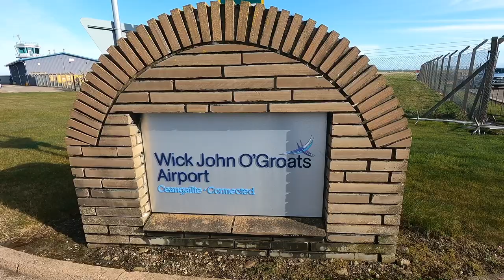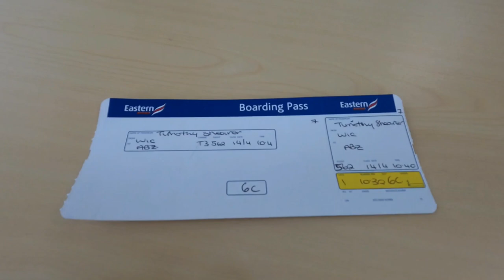My Worst Flight Experience Ever! | Eastern Airways | Wick John O’Groats - Aberdeen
ROUTE: WICK JOHN O’GROATS - ABERDEEN
OPERATOR: EASTERN AIRWAYS
AIRCRAFT: BAE Jetstream 41
REGISTRATION: G-MAJU
FLIGHT NUMBER:
SEAT: 6C
COST: £39.99

Caithness was left without scheduled air services in 2020 when both Loganair and Eastern Airways withdrew services from Wick to Edinburgh and Aberdeen respectively. With the help of a £4 million Scottish government subsidy flights from Wick John O’Groats Airport resumed in April 2022. Eastern Airways provide these Public Service Obligation flights. Operating twice in each direction Monday - Friday with a single flight in each direction on a Sunday.

I was very much looking forward to flying with Eastern Airways once again as I’d always had a pleasant experience travelling with them.

It’s safe to say that after the delightful experience at Wick things rapidly went downhill. Find out why and get my thoughts.

Follow my travels on Twitter & Instagram: @TimsTravels01